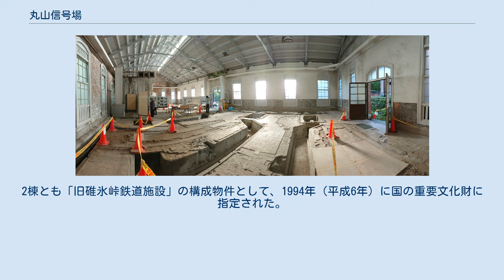丸山信号場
丸山信号場（まるやましんごうじょう）は、かつて群馬県碓氷郡松井田町（現・安中市）大字横川に存在した、日本国有鉄道（国鉄）信越本線の信号場である 当信号場より熊ノ平駅を経て矢ヶ崎信号場に至る区間は、かつて国鉄･JRを通じての最急勾配区間である66.7‰の勾配区間であり、1893年（明治26年）4月1日より1963年（昭和38年）9月30日まで国鉄唯一のアプト式鉄道にて運行されていた。
当信号場は66.7‰の勾配区間の起点に位置しており、ラックレールのエントランス（開始地点）が設けられ、横川 - 軽井沢間の電化後には集電用の第三軌条が設けられた。
また、熊ノ平駅までの単線区間の閉塞境界としての役割も担っていた。
 1963年（昭和38年）7月15日に同区間をより直線的に結ぶ新線が開通し、1966年（昭和41年）7月2日に廃止された。
 横川方が複線、軽井沢方が単線の複線始終端形信号場である。
軽井沢方面に安全側線を1本備える。
また、横川方面（碓氷峠の反対側）に200‰の勾配を付けた非常時退避用（万一列車が何らかの事由により逆行した場合、引き込んで自然停車させるため）の長さ350mの側線を設けていたが、これは昭和初期に撤去されている。
 構内配線図　A:軽井沢　B:横川 丸山変電所の蓄電池室内部。
毎年10月末・11月頭の内部公開日に撮影（2019年）。
 当信号場の東側には丸山変電所跡がある。
建物が2棟あり、西の軽井沢側が機械室、東の横川側が蓄電池室。
1912年（明治45年）碓氷峠区間の電化時に設置、1963年（昭和38年）のアプト式廃止後は放棄され建物は荒廃していたが、2001年（平成13年）から2002年（平成14年）にかけて修復工事が行われ、ほぼ建築当初の外見に戻された。
横川駅そばにある碓氷峠鉄道文化むらの鉄道資料館内に、屋根がつぶれている状態の丸山変電所が写った空中写真が2020年9月現在掲示されている。
2棟とも「旧碓氷峠鉄道施設」の構成物件として、1994年（平成6年）に国の重要文化財に指定された。